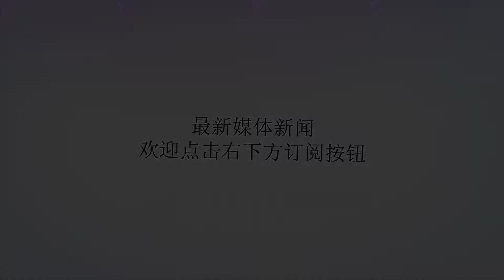王治郅儿子14岁1米9，因国籍无缘中国男篮？大郅8个字霸气回应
谢谢！王治郅儿子14岁1米9，因国籍无缘中国男篮？大郅8个字霸气回应